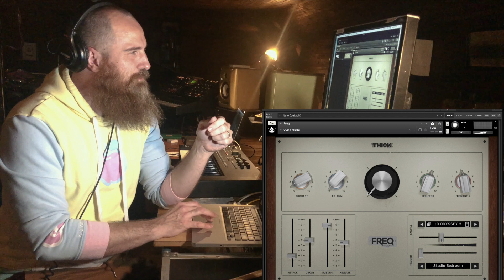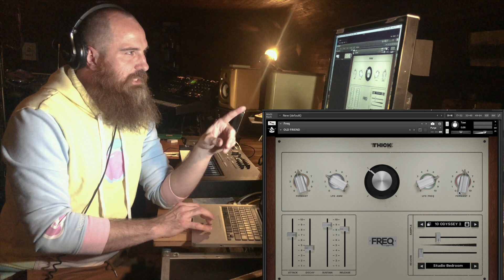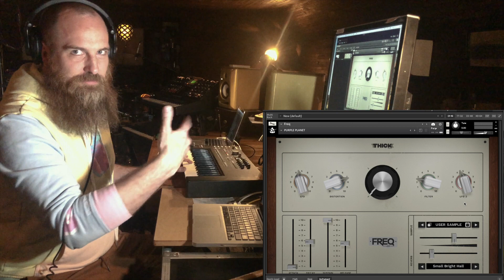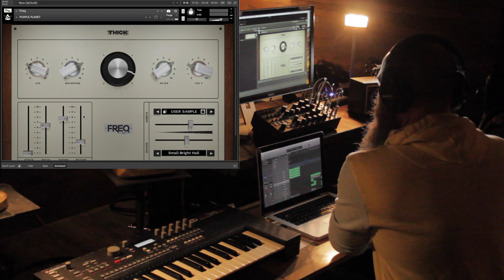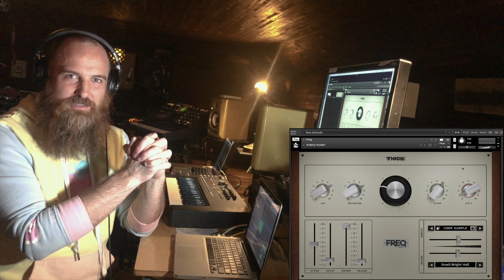Thick Audio: Getting Started with FREQ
In this video Thick Audio's founder Darren King walks you through getting started with FREQ, Thick Audio's first Kontakt Player synth.

00:22 Preset selection
00:34 Effects & modulation knobs
00:56 Macro knob
01:31 Randomize
01:40 Patch select
01:51 Locking patches
02:10 Drag + Drop your own samples
02:40 Locking user samples
03:10 Volume, reverb, ADSR
03:30 Saving your sounds, creating your own presets
03:42 Under the hood

FREQ is Analog Synth Library for Kontakt made of 70s and 80s vintage favorites like the Prophet, ARP, and Moog synthesizers. FREQ marries simplistic controls with intricate signal chains to create sounds that range from wildly complex to beautifully simple.

Meticulous preset design and dense scripting afford you the ability to make massive shifts in sound just by turning one knob. But analog richness is not all FREQ has to offer. With FREQ you can drop-in your own sounds and instantly mangle and morph them through our over 120 presets.

With four unique modulation knobs, beautiful reverb, a simple ADSR, and the ability to instantly drop in your own sounds to create and save new patches, FREQ is the one Kontakt library whose potential you will never exhaust.

Save 10% by using code DKTAYT